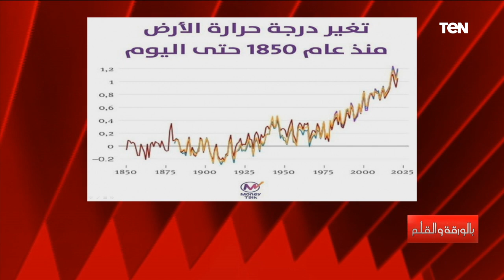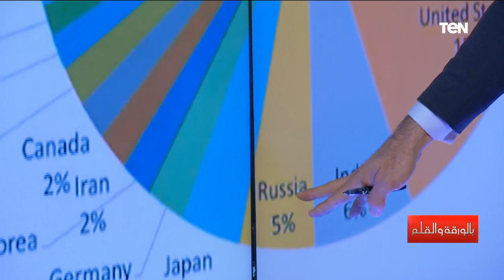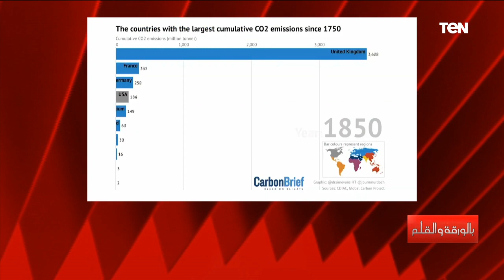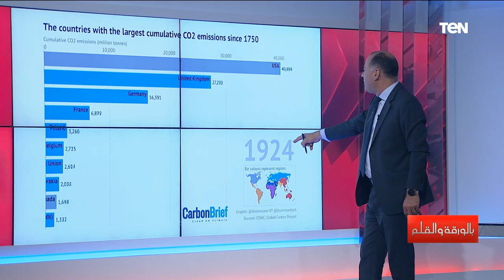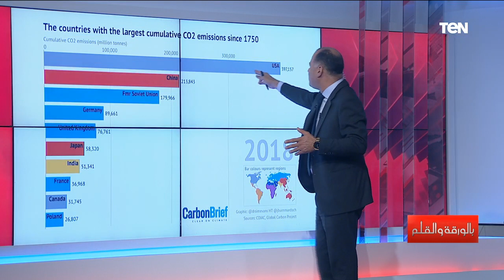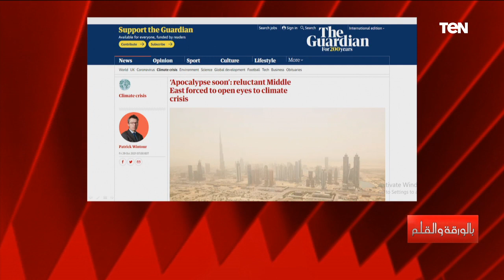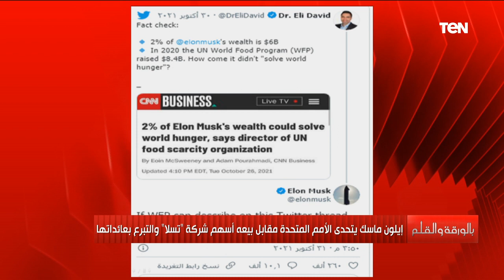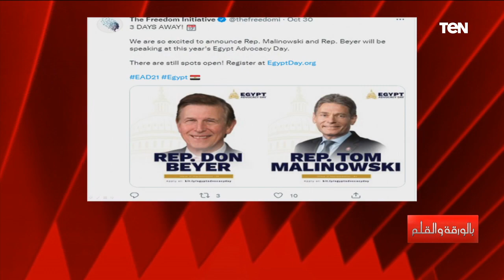بالورقة والقلم | تغطية خاصة للإعلامي نشات الديهي لقمة الأمم المتحدة للمناخ في «جلاسجو»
بالورقة_والقلم | تغطية خاصة للإعلامي نشات الديهي لقمة الأمم المتحدة للمناخ في «جلاسجو» والحديث عن أهم ما جاء في القمة وما قاله زعماء العالم .. حلقة 1 نوفمبر 2021